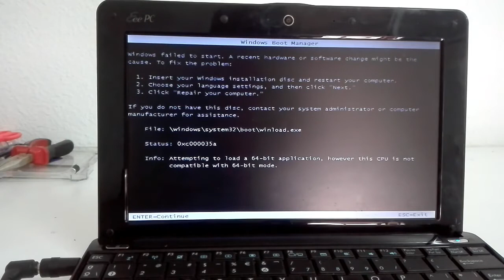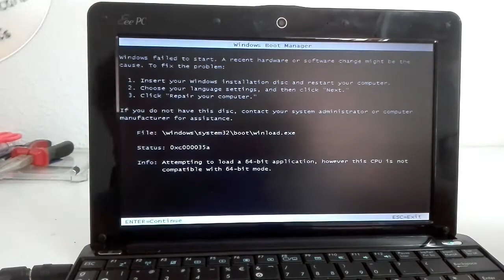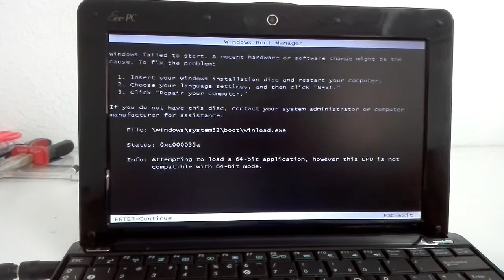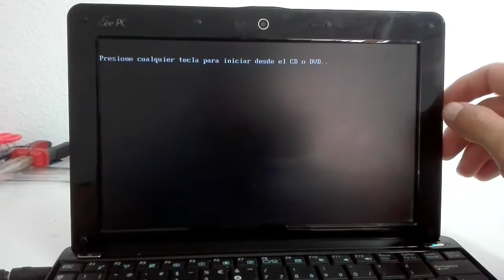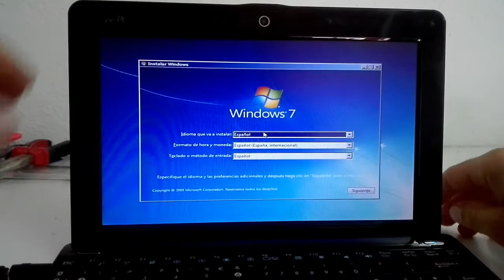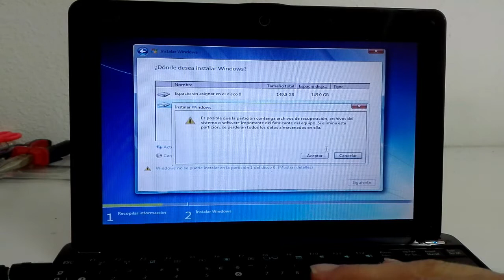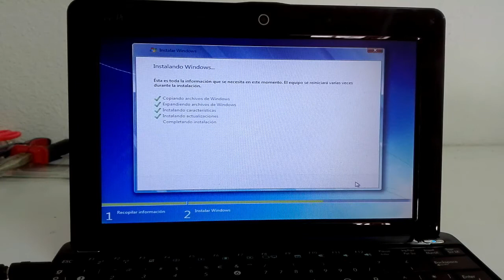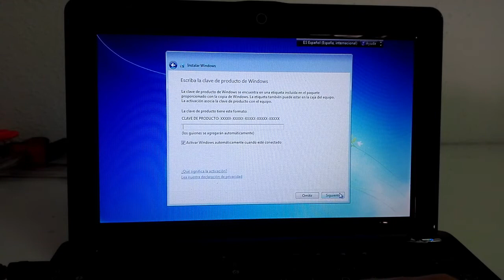Cómo pasar de Windows XP a Windows 7 | Como actualizar de XP y Vista a Windows 7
En este vídeo veremos cómo pasar de Windows XP a Windows 7, el cual está relacionado con nuestra sección de Windows.

00:49 Conectamos un PenDrive con Windows 7.
1:53 Error al instalar un Windows de 64 Bit.
4:42 Iniciamos proceso de instalación.

En nuestro blog hablamos sobre este tema y mucho más